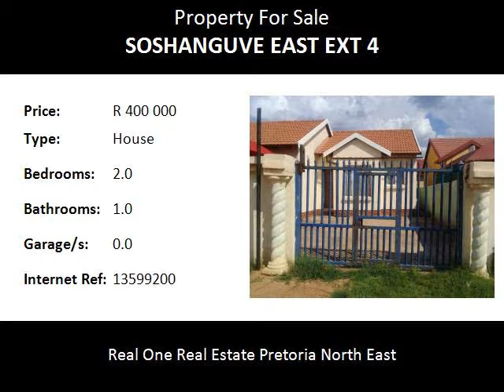2.0 Bedroom House For Sale in Soshanguve East Ext 4, Soshanguve, South Africa for ZAR R 400 000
Bedrooms: 2.0
Bathrooms: 1.0
Garages: 0.0
Price: R 400 000

Property Description:

Home on Sale in Soshanguve Block VV close to Curro Academy and Thorntree Complex, R80 highway and public transport

The house offers spacious bedrooms with fitted cupboards, full bathroom, spacious dinning room and a fitted kitchen with a built in stove

Name: Malebo Moabi
Tel: